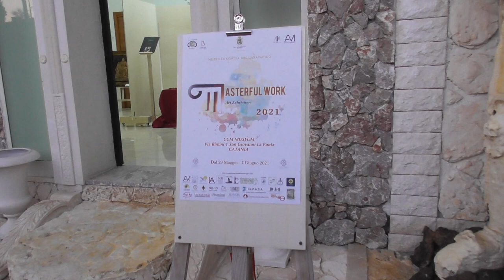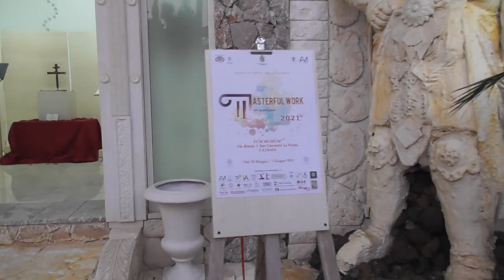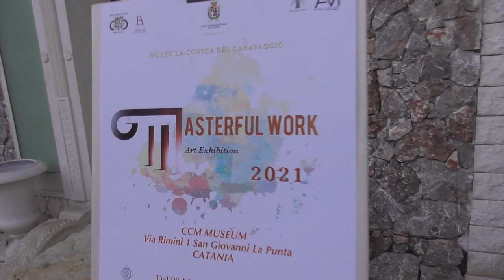"MASTERFUL WORK 2021", IN ESPOSIZIONE ALLA CONTEA DEL CARAVAGGIO MUSEUM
Sabato, 29 maggio 2021 è stata inaugurata la collettiva internazionale di arte, all'interno della Villa delle Arti - Contea Del Caravaggio Museum, in provincia di Catania.
Nelle interviste:
MARIAGRAZIA MINIO
CARMELO FABIO D'ANTONI
ROCCO ENRICO BELLADONNA
ELEONORA CRISTALDI
DOMENICO BATTAGLIA BADO'
GIANNI SERRA
ADRIANA CRISTALDI